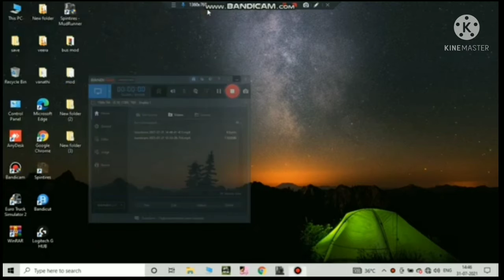Spintires mudRunner super game we have driving in free world in NVT GAMING channel 👌..